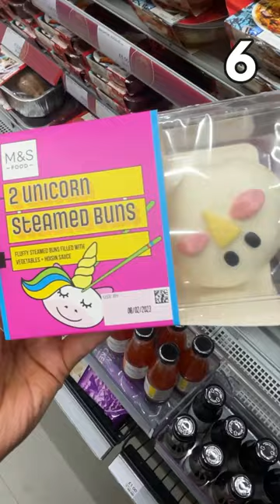10 THINGS You Should Be BUYING At M&S!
10 THINGS You Should Be BUYING At M&S!